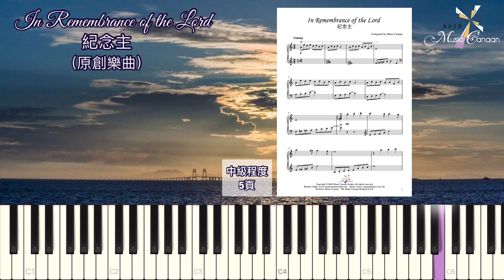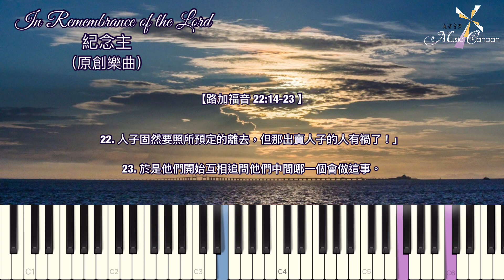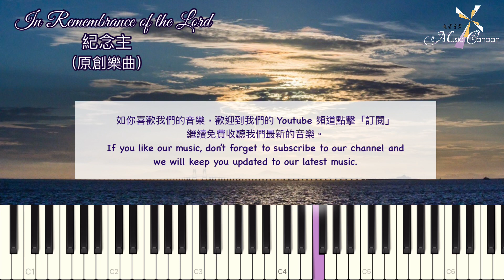In Remembrance of the Lord｜記念主｜原創樂曲@MusicCanaan ｜受難節｜聖餐｜鋼琴音樂｜純音樂｜琴譜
🖋原創樂曲：In Remembrance of the Lord記念主
🎹Intermediate Level 中級程度
🎹5頁
🙏🏻￼默想經文：路加福音22:14-23￼

✝️如果大家想要此樂譜，歡迎留言索取❤️
🛒 琴譜同時會在MyMusicSheet公開發售，歡迎大家瀏覽選購，支持我們的創作：
Music Canaan Studio迦南音樂【 現正招生】❤️
🎹教授（視象/實體）：
🌟初級至演奏級古典鋼琴課程
🌟英國皇家音樂學院樂理課程
🌟基督教司琴伴奏課程
🎹錄製ABRSM各級遙距樂器考試鋼琴伴奏預錄音檔